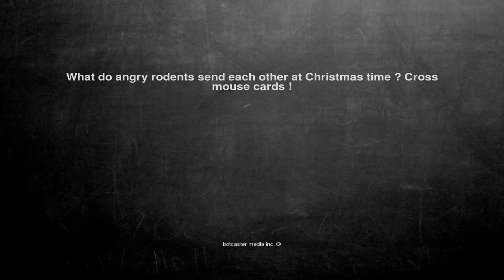Ok, here is the joke. What do angry rodents send each other at...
What do angry rodents send each other at Christmas time ? Cross mouse cards !